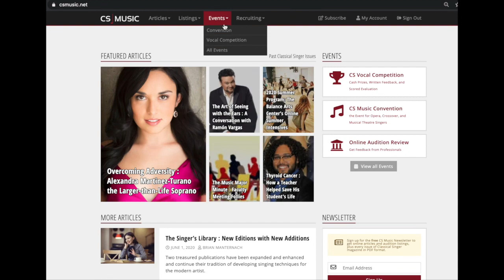Singing in German Masterclass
Join us for the next installment of our Online Masterclass Series tomorrow with Tenor and German Diction Coach Nils Neubert! Nils is a native German speaker and teaches at the  Manhattan School of Music, Julliard School, and Mannes. In this class, he will discuss the phonetics and expressive nature of singing German!

Be Seen. Be Heard. CONNECT!